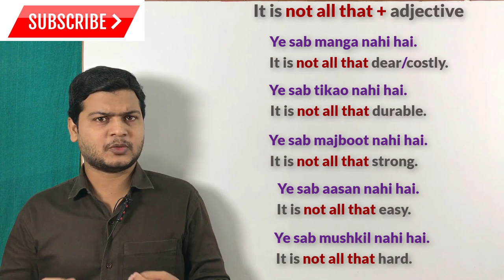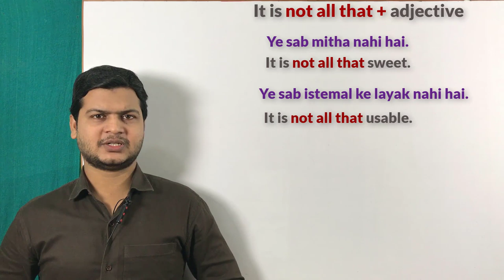Use of it is not all that | Advance structure | spoken English topic | English bolna sikhe video.